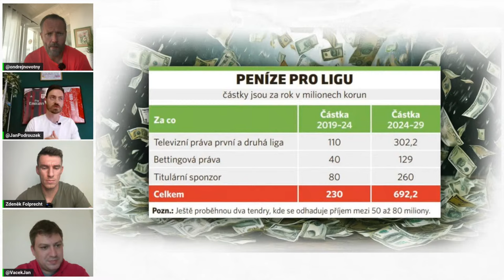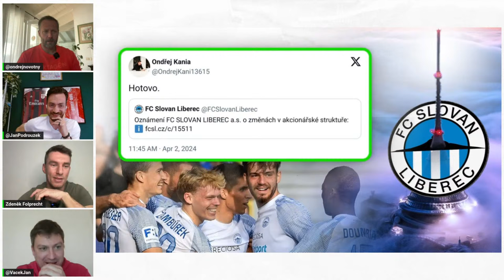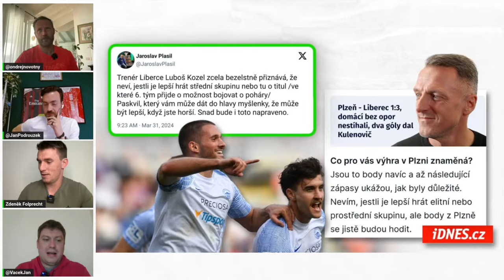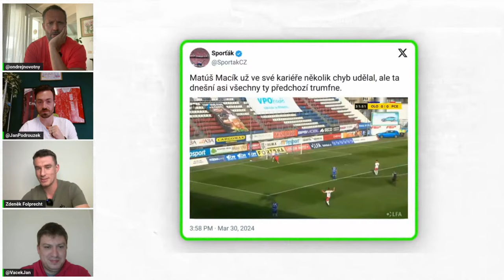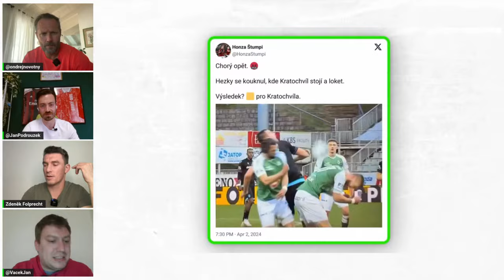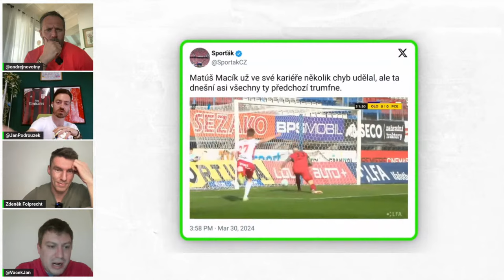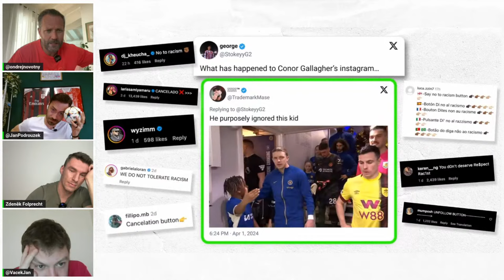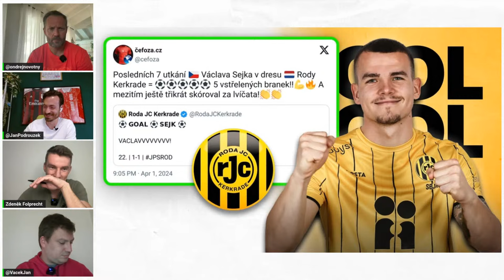SCHICK ON FIRE, HERNÍ TRÁPENÍ SPARTY A DOKONČENÍ NÁKUPU LIBERCE | KUDY BĚŽÍ ZAJÍC #172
Patrik Schick o víkendu přidal další vítězný gól v nastavení a jeho Leverkusen už je jen pár kroků od vítězství Bundesligy. Naopak Sparta se trápila na hřišti posledních Budějovic. Infarktový zápas ve druhé anglické lize zvládl Ipswich s Vencou Hladkým a vyhoupl se tak do čela ligy. Ondra Kania uplatnil svou opci a oficiálně tak dokončil nákup Slovanu Liberec. 🔥

35. díl sezóny 2023/2024 💚 Tradiční netradiční úterní vysílání nejenom na fotbalové témata ... 🟢 ZAJÍCE najdeš už i na HERO.HERO

⚡️ | PARTNEŘI
TIPSPORT "18+ | Ministerstvo financí varuje: Účastí na hazardní hře může vzniknout závislost